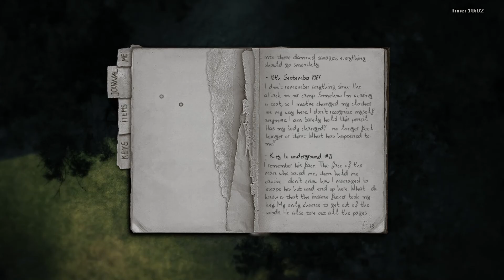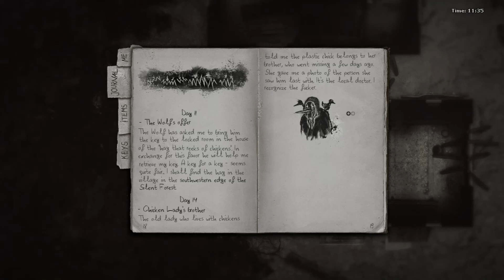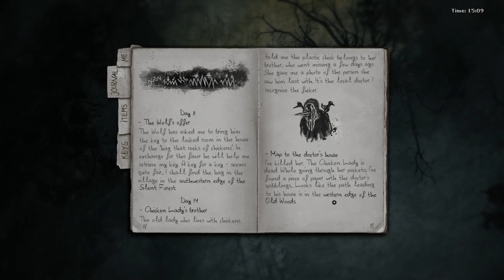Chicken Lady - Let's Play Darkwood Blind - Part 14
Dear God, what have I done?!?

Let's play Darkwood blind.  So far it's a game that somehow manages to be horribly scary using tops-down perspective gameplay.  I'm playing blind, so we are going to enjoy a lot of the scares together for the first time.